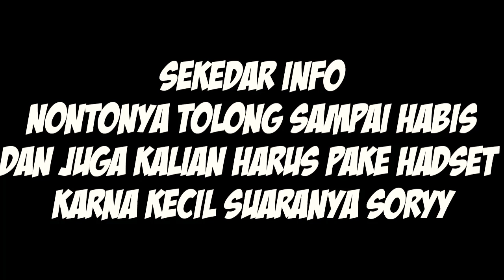Akhirnya Dikit Lagi Selesai Tingal Episod Selanjutnya|Minecraft Indonesia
● ● ● ● ● ● ● ● ● ● ● ● ● ● ●● ● ● ● ● ● ● ● ✖ SEMOGA TERHIBUR YA DENGAN VIDEO INI ✖● ● ● ● ● ● ● ● ● ● ● ● ● ● ●● ● ● ● ● ● ● ● (●) INFO Maaf Teman Teman Ini Hanya Hiburan. Jadi Jangan Ada Yg Tersinggung. Maksud Nya Jangan Masukin Ke Hati Ok :). ●▬▬▬▬▬▬▬▬▬▬▬▬▬▬▬▬▬▬▬▬▬▬▬▬▬▬●
■Aplikasi Editing Dll
■ record :
~Az Screen Recorder
Thumbnail :
~Pixel lab Editing :

■JANGAN LUPA UNTUK AKTIFKAN LONCENG KARENA SAYA BAKALAN UPLOAD TIAP HARI NIH... :D ●▬▬▬▬▬▬▬▬▬▬▬▬▬▬▬▬▬▬▬▬▬▬▬▬▬▬●
 ■JIKA ADA KESALAHAN TOLONG DI MAAF KAN YAAK...!!
■DAN DUKUNG CHANNEL INI TERUS YA TEMAN TEMAN , TANPA MU AKU GAK BALAK ADA DISINI ●▬▬▬▬▬▬▬▬▬▬▬▬▬▬▬▬▬▬▬▬▬▬▬▬▬▬●
Ok teman tema Gue Cumang Minta Kebaikan Kalian Ajh Kok Untuk ● ● ● ● ● ● ● ● ● ● ● ● ● ● ●● ● ● ● ● ● ● ● ● ●
Dan DiKelick NotifikasiBIAR GAK KETINGGALAN VIDEO BARU ●▬▬▬▬▬▬▬▬▬▬▬▬▬▬▬▬▬▬▬▬▬▬▬▬▬▬●